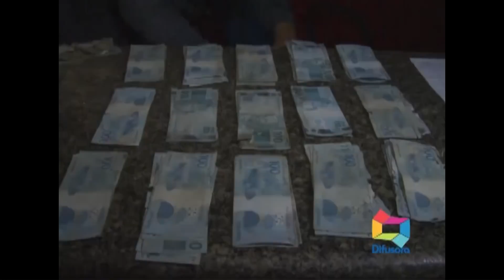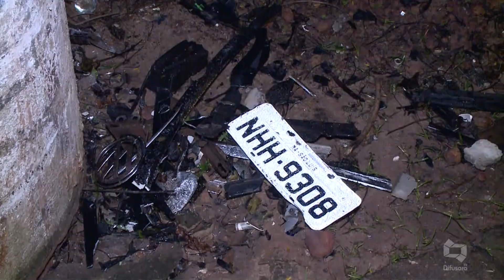(EDIÇÃO28/01/2019)Confira a edição do Bandeira 2 de segunda-feira